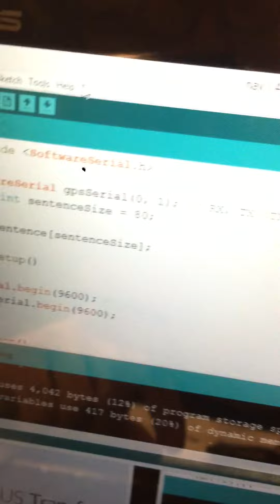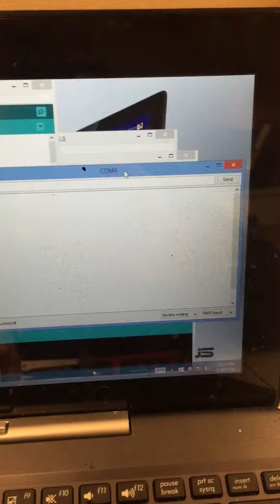March 29, 2016